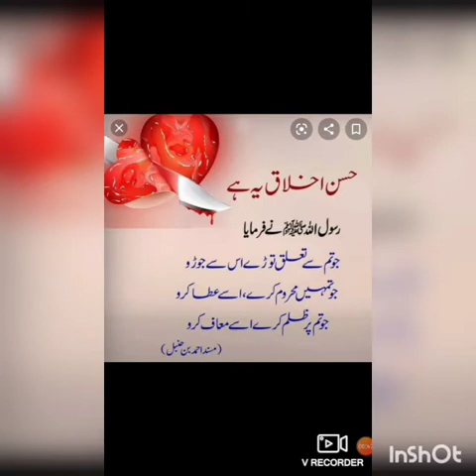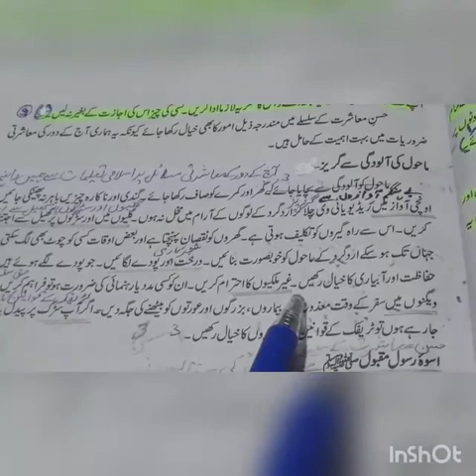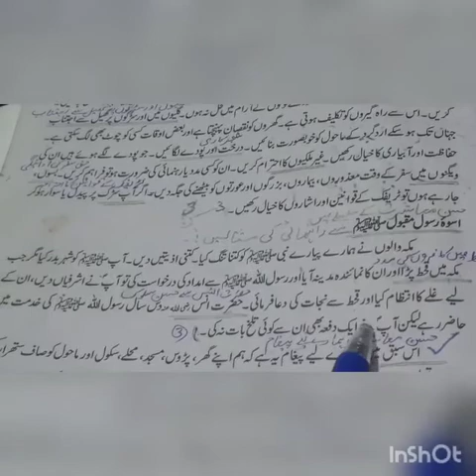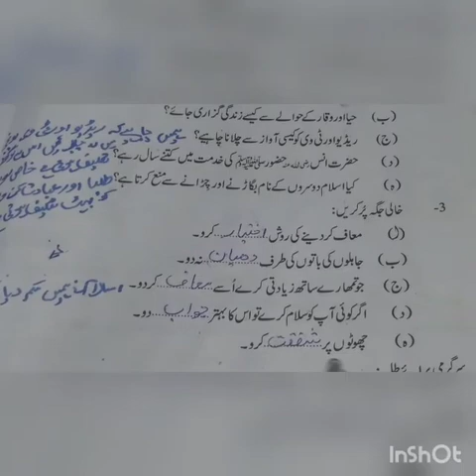class 8 islamiyat ماحول کی آلودگی سے گریز